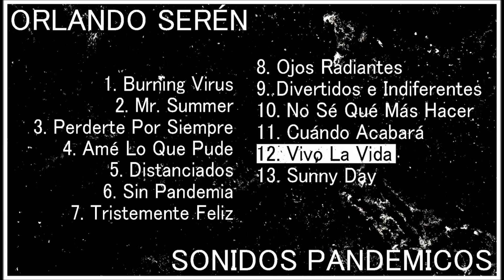Orlando Serén - Vivo La Vida (Album Version)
Compositor Orlando Serén
Producer OS24
Editor KORG Gadget / FruityLoop
Recording Audacity
System Windows
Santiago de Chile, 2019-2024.